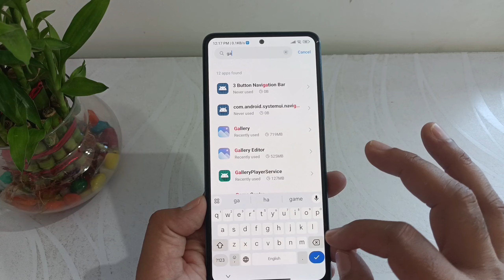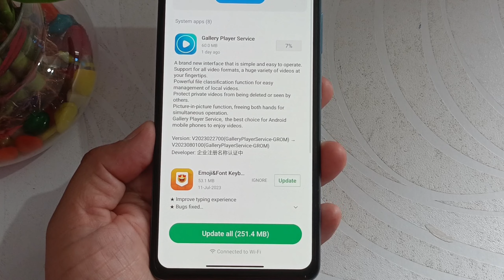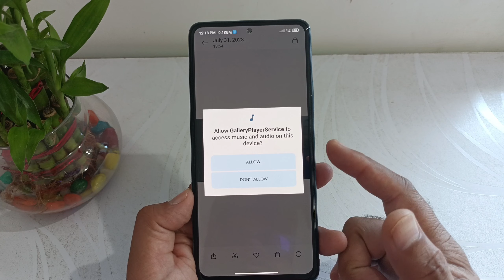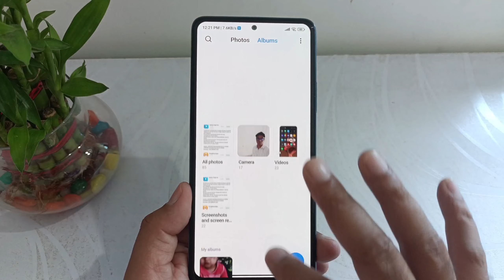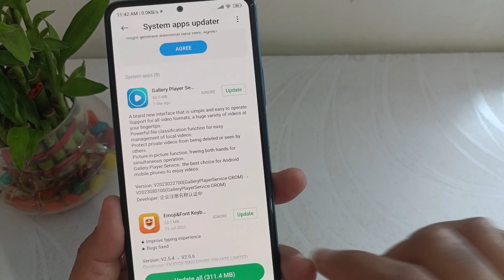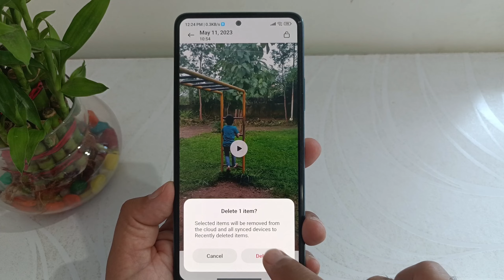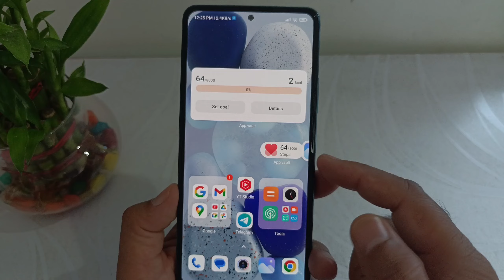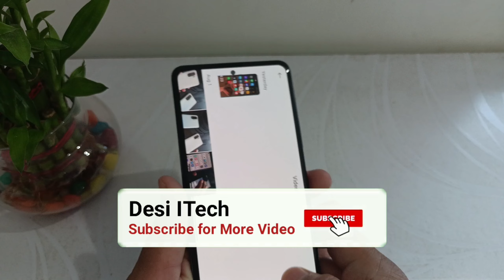How to work mi gallery player service | miui 14 gallery player service update features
Hi dosto,
  iss video mein aapko batane wala hu redmi Xiaomi poco mobile miui 12 miui 13 miui 14 mein gallery player service kaise work karta hai kaise update kar sakte hai and gallery player service me kya new features aaya hai

🔳 Boya mic 👇

🔳 Realme Narzo 50 pro 👇

🔳Digitek tripod 👇

My telegram group name Desi Itech :-
Video Topic Covered:-
Gallery Play Service app Use
Gallery Play Service App
Gallery player service
miui gallery player service
Mi Gallery Problem solution
How to work mi gallery player service
miui 14 gallery player service update features
mi gallery player service kaise kaam karta hai
redmi gallery play service new features